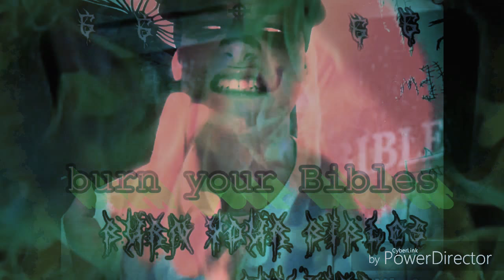EVILKING burn your Bible$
DARK GANG EVIL TRAP EVIL GANG